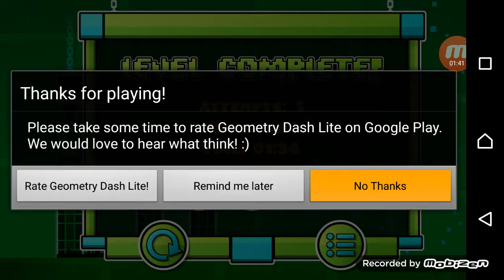geometry dash polargeist 2 coins